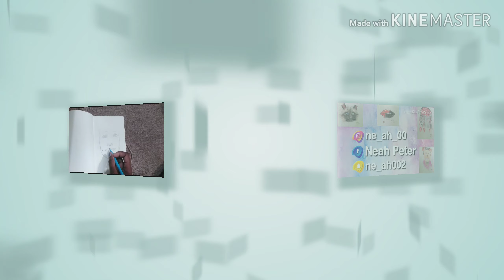Drawing Youtubers! |Local Edition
Hey everyone
It's been a while and I apologize.
Today I draw st. Lucian Yotubers.
You can also leave a Suggestion in the comments on what video I should do next!